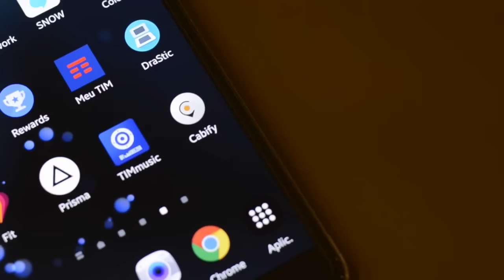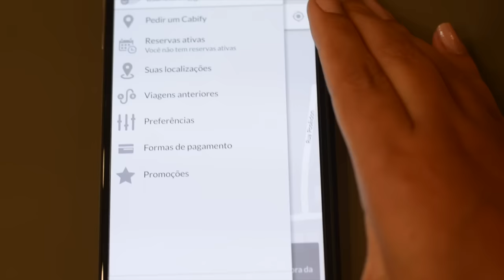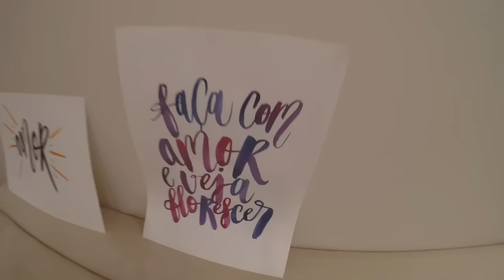Alto Verão Anacapri ♥ Preferidas + SouCabify R$20 off em 3 viagens ♥ Use: AMOVICIO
♥Use nosso Cupom AMOVICIO para Desconto nas 3 primeiras Viagens pelo Cabify  ♥

♥Use Nosso Cupom Cabify em sua primeira Viagem♥
 Use o cupom: AMOVICIO para ganhar R$20 de desconto em sua primeira viagem Cabify.

♥ Qual Editor vocês usam? ♥ Imovie e Premiere